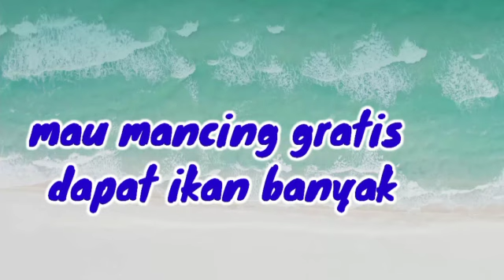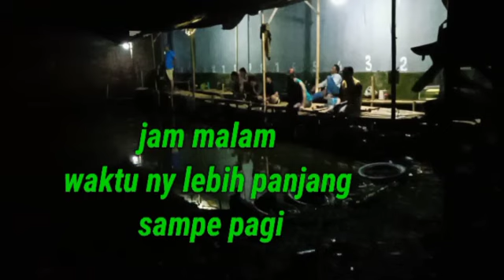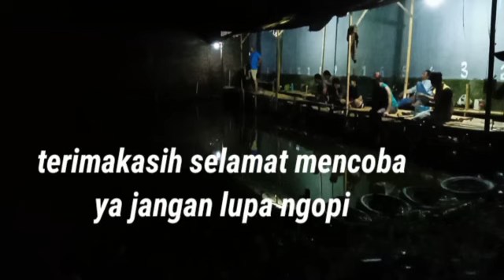PEMANCINGAN SEMARANG Mau Mancing Gratis Dapat Ikan Banyak Want to fish for free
Pemancingan Ayesha

 Genuk Sari No.11 Gebangsari Kec.Genuk Kota Semarang 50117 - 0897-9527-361